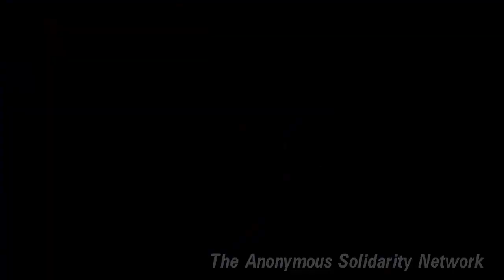We Are FreeAnons